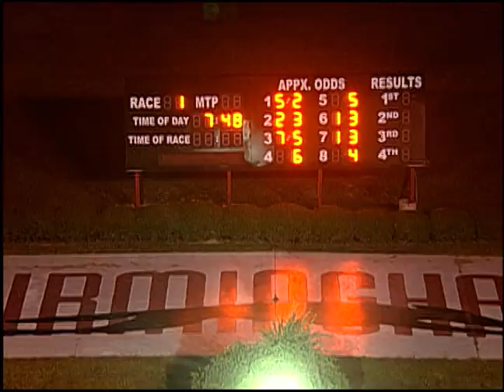09/08/17 Evening Race #1